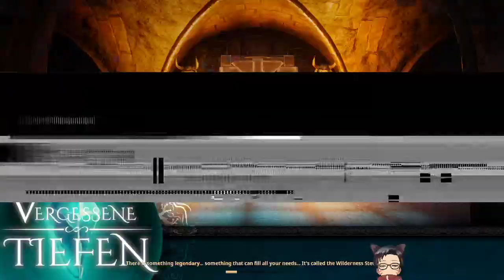【ConanExiles】Just nothing being done at all xD #7